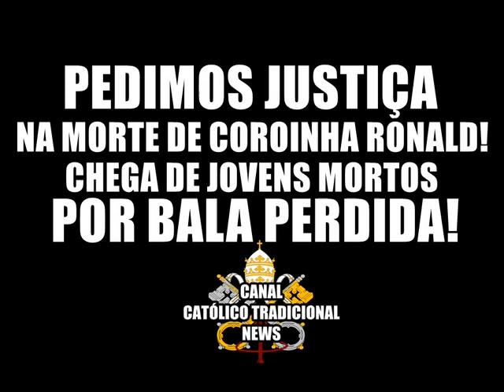COROINHA É MORTO POR BALA PERDIDA EM FORTALEZA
Queremos JUSTIÇA neste caso! Rezemos pela alma deste servo do altar.